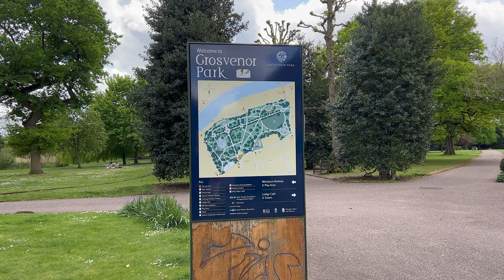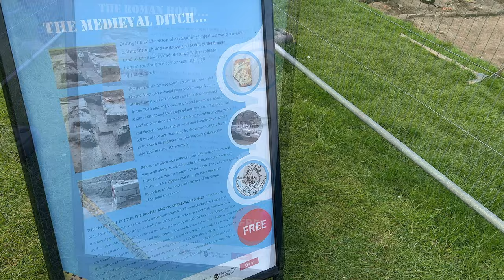Chester / Grosvenor Park / May 2022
Grosvenor Park is a grade II registered, green flag award winning park dating back to 1867 covering 20 acres. It's the main ornamental park in Chester whose layout was designed by Edward Kemp. It is extremely popular with residents and visitors to the city alike. Situated just outside the city walls and overlooking the River Dee its one of the finest examples of Victorian parks in the UK. With formal avenues lined with trees, statues, large sweeping lawns surrounded with ornamental shrub beds and display bedding, for which the park has become well known.
The park is a great place to visit with the kids as its home to the popular miniature railway and a great play area. Enjoy a fun filled train ride, open during weekends, public holidays and school holidays Feb to Nov and weekends Dec to Jan. Summer: 10.30am to 5pm. Winter: 11.00am to 4pm. The play area is in a fully accessible area providing play and exploration for everyone. It was designed by local artist, Andrew Small using a range of natural materials.